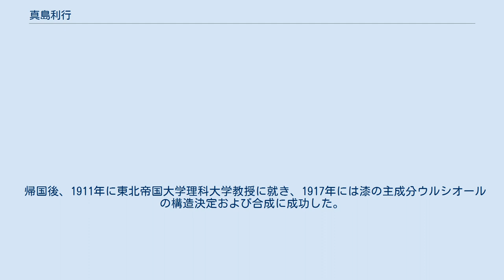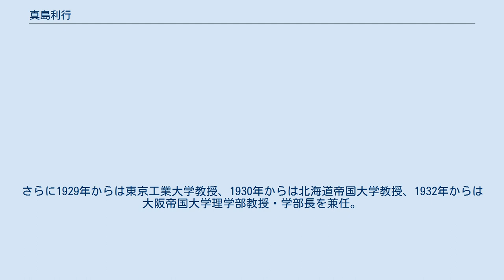真島利行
真島利行 真島 利行（まじま としゆき/りこう、1874年（明治7年）11月13日 - 1962年（昭和37年）8月19日）は、日本の有機化学者。
大阪帝国大学総長などを歴任。
 京都市生まれ。
京都府中学を経て上京。
共立学校など数校の進学予備校に学び第一高等中学校入学。
のち、東京帝国大学理科大学卒業後、同大助手、1903年に助教授。
1907年からドイツ、イギリスに留学し、後にノーベル化学賞を受賞したリヒャルト・ヴィルシュテッターらの下で研究を行う。
 帰国後、1911年に東北帝国大学理科大学教授に就き、1917年には漆の主成分ウルシオールの構造決定および合成に成功した。
同1917年に理化学研究所主任研究員を兼任。
1926年に東北帝国大学理学部長となる。
さらに1929年からは東京工業大学教授、1930年からは北海道帝国大学教授、1932年からは大阪帝国大学理学部教授・学部長を兼任。
続く1933年からは大阪帝国大学の専任となる。
1934年6月1日、東北帝国大学名誉教授の称号を授けられた。
1943年から大阪帝大総長に就任。
1949年には文化勲章受章。
 日本人女性として初めて化学者となった黒田チカも東北帝国大学理科大学時代に利行の指導を受けた。